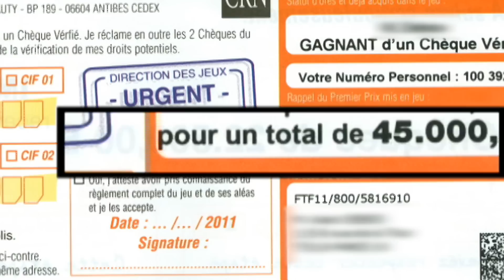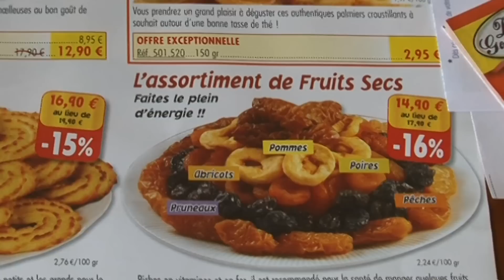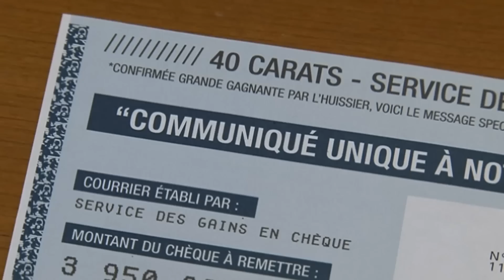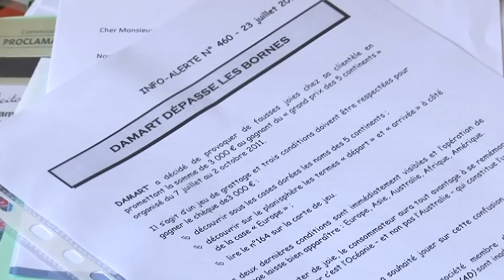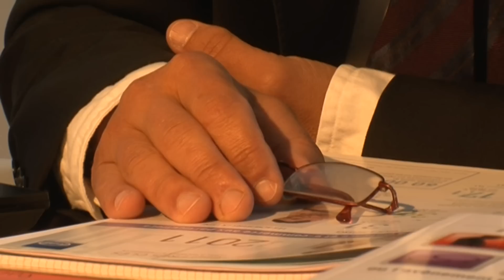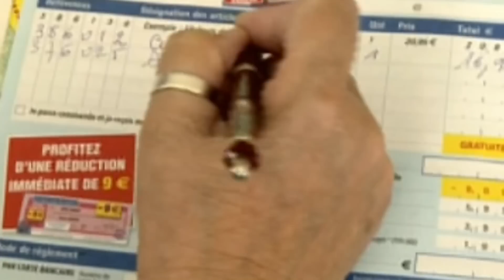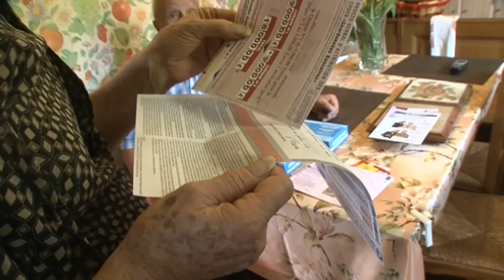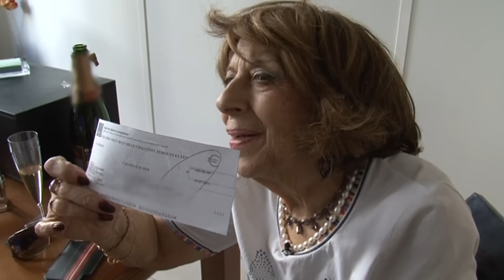Enquête sur les Loteries Publicitaires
« Bravo, c'est fait vous avez gagné» «Paiement des 25 000 euros garantis» « Oui, c’est   confirmé ! Vous allez recevoir 25 000 ou 50 000 euros ! » :  Vous avez tous reçu, un jour dans votre boite aux lettres,  ces courriers promettant des gains mirobolants. Vous y avez peut-être même cru. Il faut lire les petites lignes des prospectus pour comprendre que les sommes promises sont liées à des tirages au sort.Derrière ces annonces très affirmatives se cache une redoutable méthode marketing, née aux Etats-Unis dans les années 80, et qui peut faire beaucoup de dégâts. En France, elle est notamment utilisée par de grands noms de la vente par correspondance. L'objectif est clair : convaincre les consommateurs qu’ils ont gagné le gros lot pour les pousser à commander dans les catalogues. Certaines personnes ont tout misé sur ces loteries publicitaires, au point de se ruiner. D’autres ont décidé de porter plainte et de se battre devant la justice pour enfin toucher les sommes qui leur ont été promises.Quelles sont les chances de décrocher le jackpot ? Les « grands gagnants » existent-ils vraiment ? Qui sont ceux qui nous promettent la fortune ? Cyril Chapuis a mené l'enquête sur cette méthode de vente aux frontières de la loi.Réalisateur : Cyril Chapuis, Pacôme Perret

Réalisateur : Cyril Chapuis, Pacôme Perret -